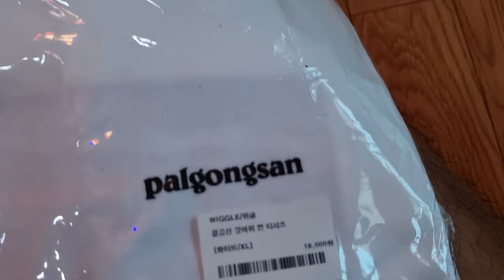뉴트리아를 잡아서 숯불구이로 먹어보자!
오늘은 뉴트리아를 잡아서 숯불구이로 먹어 봤습니다!
뉴트리아는 원래 식용으로 들어왔고 식용으로 가능 합니다!
맛도 정말 좋습니다!
재미있게 보세요!
라랑해요!!